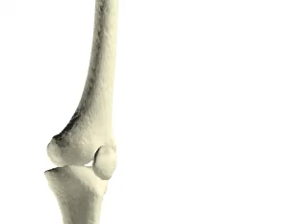Knee joint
The bones of the knee, especially when bending